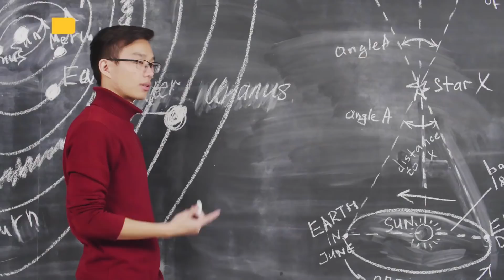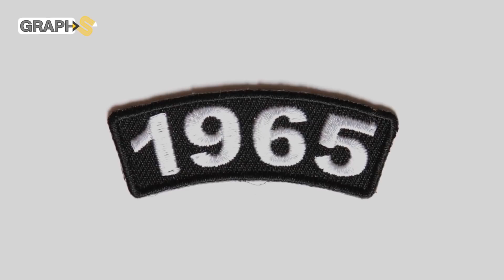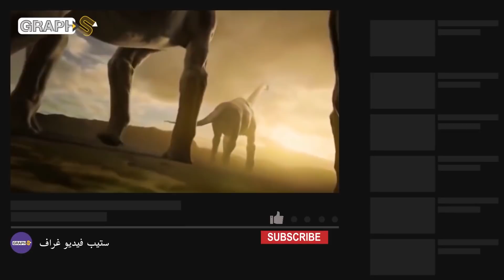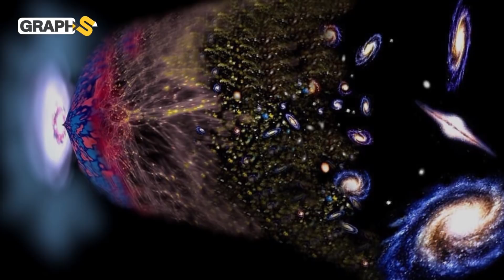نظرية الانفجار الكبير .. كيف بدأ الكون و هل الله موجود حقاً .. إليكم الإجابات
يتحدث الفيديو عن نظرية الانفجار العظيم وكيف بدأ الكون والاختلاف بين العلم والدين حول هذه النشأة.. ويجيب هذا الفيديو عن سؤال هل الله موجود ؟ وكيف بدأ الكون ؟ و هل الكون محدث أم أزلي ؟

0:00 أشهر الأسئلة المطروحة حول الكون
0:15 فرضيات قديمة
1:27 تفاصيل نظرية الانفجار العظيم
4:41 ما علاقة الانفجار العظيم بوجود الله